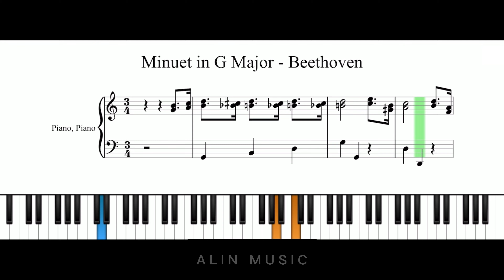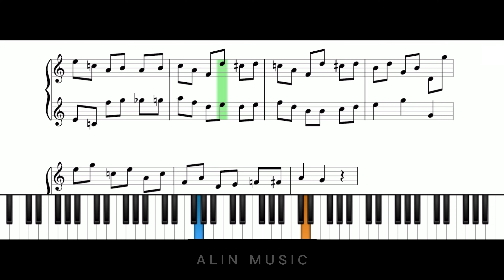[Bản nhạc] Minuet in G Major | Beethoven | Piano solo